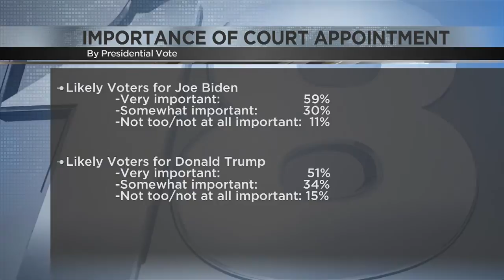Poll highlights importance of Supreme Court to voters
The Supreme Court vacancy created by the death of Justice Ruth Bader Ginsburg on September 18 has immediately put a nomination to the court at the center of political debate.